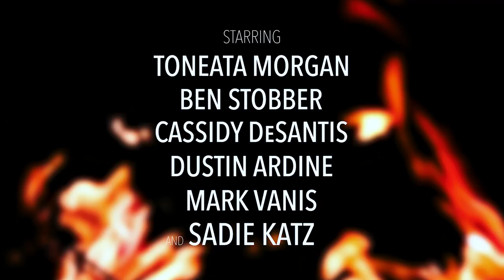Death Club | Trailer | Sadie Katz | Nicole Butler | Ronnie Nanos | Ben Stober | Toneata Morgan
After five friends break into a shut down, abandoned dance club to party and enjoy some vandalism they discover unhappy spirits remain who want to punish them for their sins.

Written by Jason White
Directed by Ronnie Nanos

Starring:

Sadie Katz
Toneata Morgan
Nicole Butler
Ben Stobber
Michael Beran
Mark Vanis